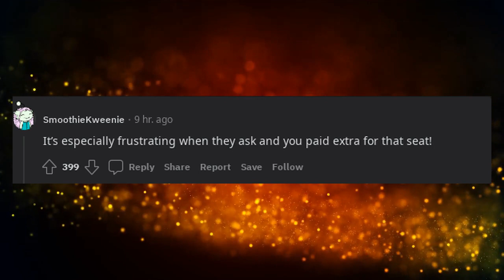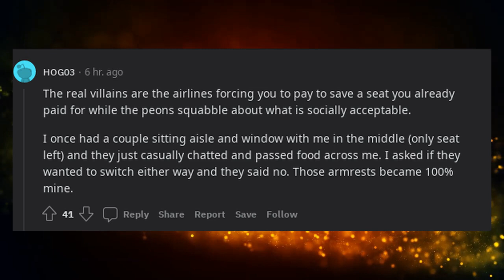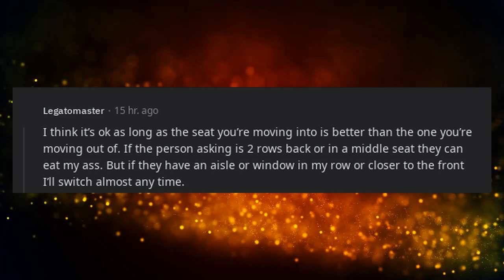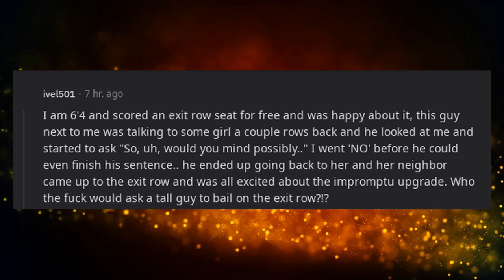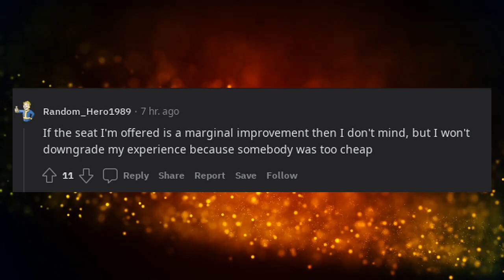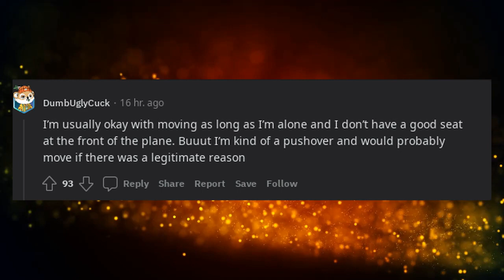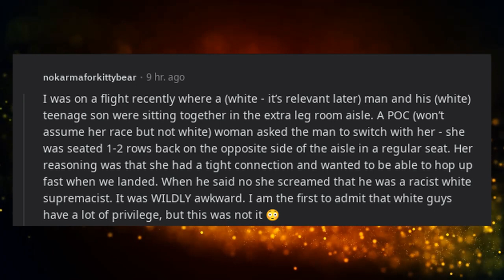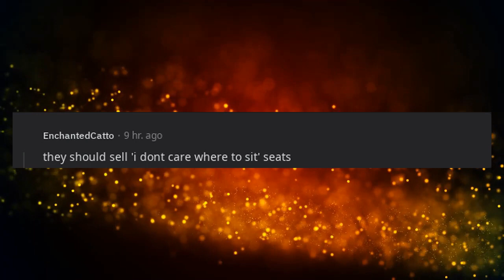Stop asking me if we can switch seats on an airplane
You have the ability to purchase your seats together, even if you have to pay more, too bad. If you’re with a child, make sure you book your seat next to each other because if you ask me I’m going to be annoyed and you may get an annoyed reply and I don’t want to hear “it’s not that big of a deal”. It’s extreme annoying and people do that shit on legit every flight. Stop acting brand new. You go to concerts and ask people to switch seats? No…you fucking buy seats together.

Edit: Glad I was able to piss off people, I feel as if Christmas came early for me! Happy Holidays everyone and stay in your fucking seat!